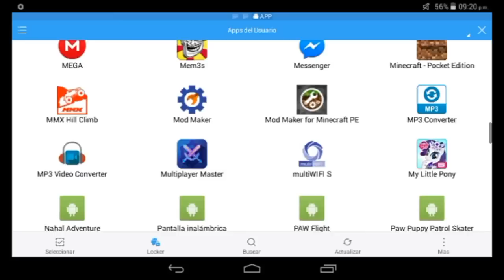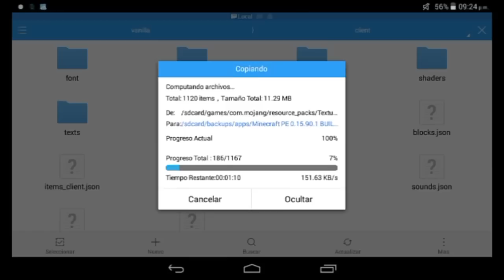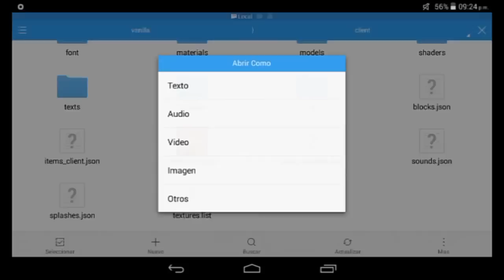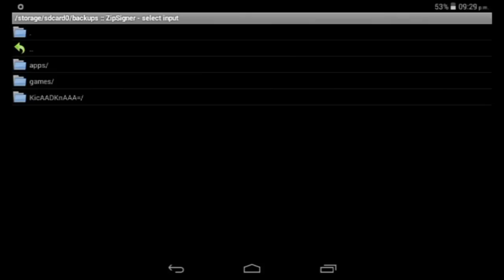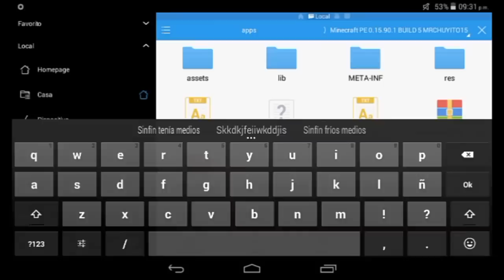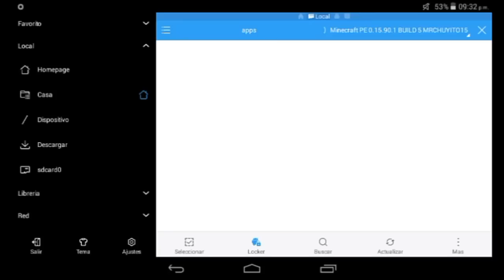Como Crear APK Modificado Para Texturas En Minecraft Pocket Edition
¿ Porque Pongo Los Links En Adfly?
Sencillamente Los Pongo Para Ahorrar El Dinero Generado Y Haci Poder Traerles Mejor Contenido Al Canal Y Pues No Importa Si Es Poquito Dinero Que Se Genere Los Centavos Cuentan Y Haci Poder Comprarme Un Mejor Dispositivo

¿No Te Carga Adfly?
Semilla:
Las Semillas Que Yo Cree Las Estare Subiendo A MCPE DL
Preguntas Mas Frecuentes:
Con .Rec "Android"
+Con Que Editas?
Con PowerDirector Sin Marca De Agua "Android"
+Como Te Llamas?
Elias Pero Me Puedes Decir Chuy O Chuyito
Semilla De La Serie Supervivencia: -39311060
Comenten
Skipe: MrChuyito15 YouTube
Si Quieren Que Suba Su Mapa Con Los Creditos Solo Dejen El Link De Su Mapa En La Descripcion Del Video
Tags "Ignorar"
minecraft pe,
minecraft pe apk,
minecraft pe server,
minecraft pe build battle,
minecraft pe block launcher,
minecraft pe bloque de comandos,
minecraft pe block launcher mods,
minecraft pe casas,
minecraft pe caballos,
minecraft pe como hacer un portal al mundo zombie,
minecraft pe casas modernas,
minecraft pe como hacer un portal al cielo,
minecraft pe como invocar a herobrine,
minecraft pe comandos,
minecraft pe como instalar mods,
minecraft pe como hacer una casa moderna,
minecraft pe como jugar multiplayer,
minecraft pe descargar,
minecraft pe egg wars,
minecraft pe evolucion,
minecraft pe ender dragon,
minecraft pe ender pearl,
minecraft pe elevador,
minecraft pe end,
minecraft pe faithful texture pack,
minecraft pe flows hd texture pack,
minecraft pe gratis,
minecraft pe gameplay,
minecraft pe gratis para android,
minecraft pe gameplay español,
minecraft pe granja de hierro,
minecraft pe golem,
minecraft pe granja automatica,
minecraft pe granja de experiencia,
minecraft pe juegos del hambre,
minecraft pe lifeboat,
minecraft pe lucky block,
minecraft pe las mejores semillas,
minecraft pe noticias,
minecraft pe nueva version 2016,
minecraft pe observador,
minecraft pe serie,
minecraft pe trailer,
minecraft pe texture pack,
minecraft pe trampas,
minecraft pe trolleos,
minecraft pe texturas realistas,
minecraft pe tutoriales,
minecraft pe uhc,
minecraft pe universe,
minecraft pe version mas nueva 2016,
minecraft pe windows phone,
minecraft pe windows 10 edition,
minecraft pe windows 10 apk,
minecraft pe windows,
minecraft pe wipeout,
mr chuyito15,